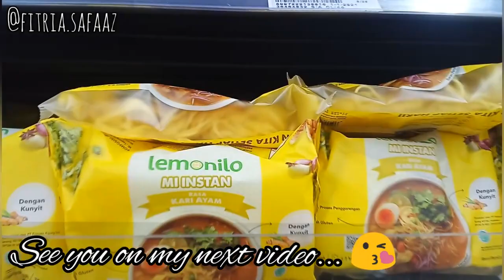food mart /fresh food/fruits/vegetables//e walk balikpapan/BSB Balikpapan/balikpapan super block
Aktifkan juga lonceng notifikasinya yaa..
Trimakasih..